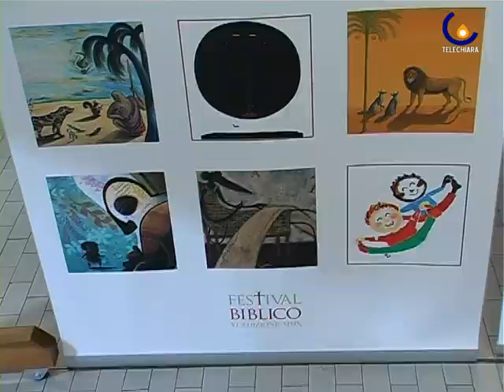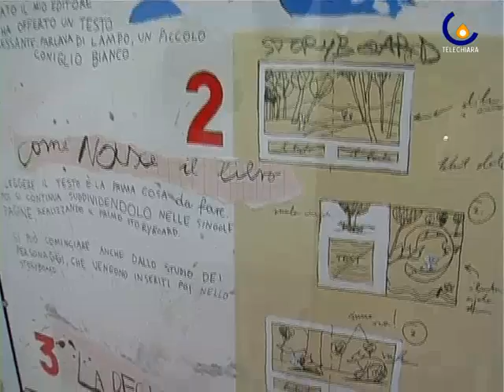100410 Fiabe africane in mostra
Vicenza - Al centro culturale San Paolo di Vicenza illustrazioni da tutti i paesi del mondo raccontano il rapporto uomo e natura (Luisa Bertini)